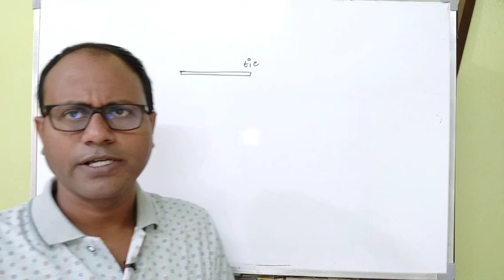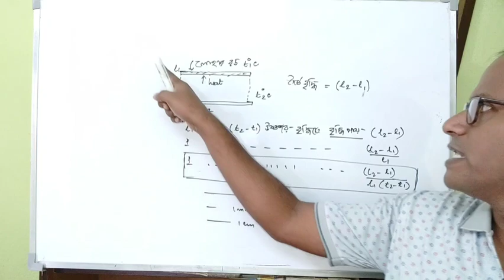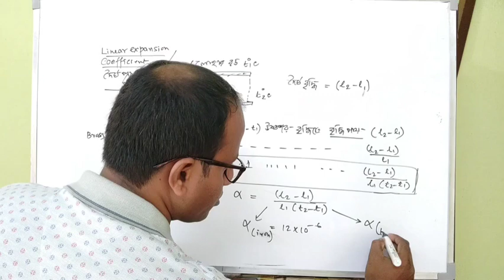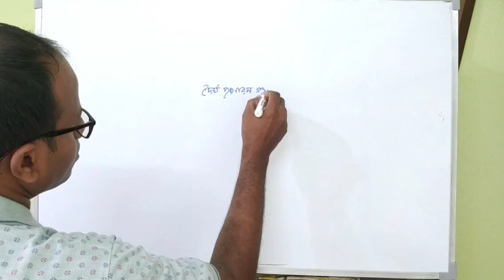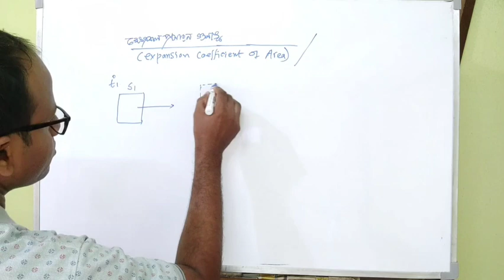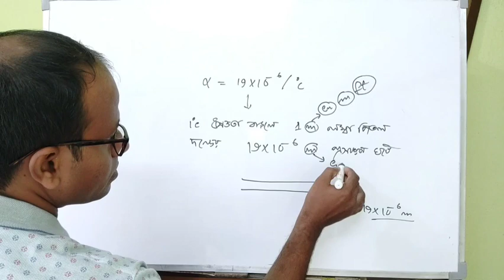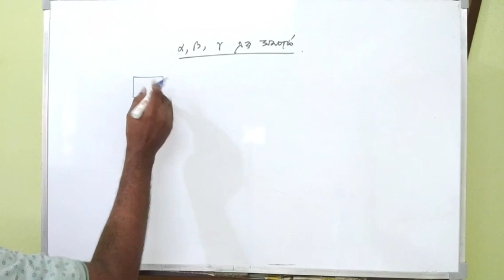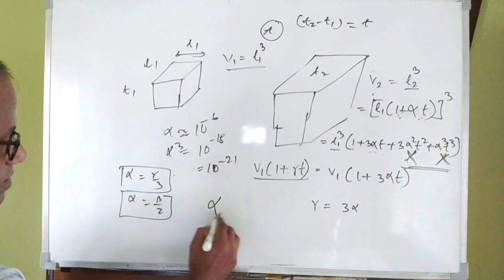Thermal Phenomena Class 10|তাপের ঘটনাসমূহ Class 10|Expansion Of Solid (1)Theory|Tuhin Sir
This is The 1st video On Thermal Phenomena Class 10(WBBSE) Here I discussed the basic theory of expansion of solid
you will learn about Linear Expansion coefficient, Area expansion coefficient, volume expansion coefficient and relation between them.

For more you may contact